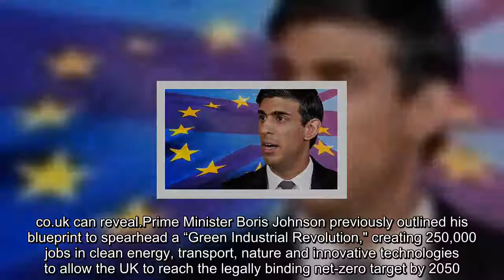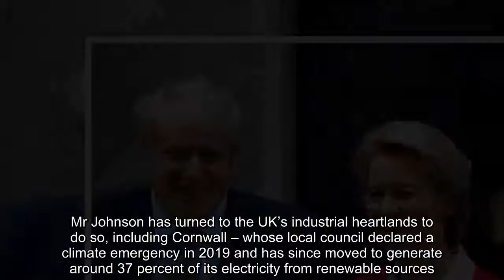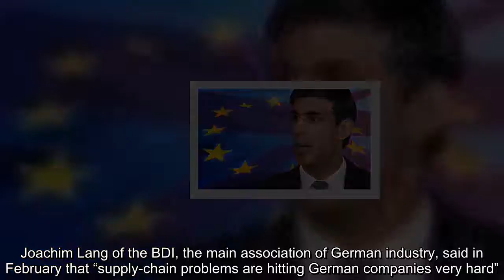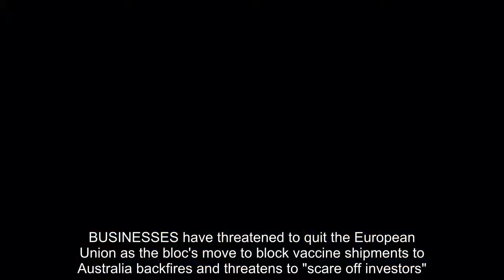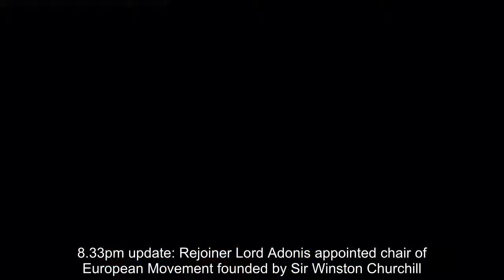The EU are our enemies! Rishi Sunak challenges the EU with the £ 185bn global trade agreement